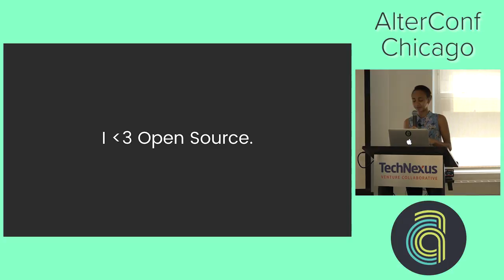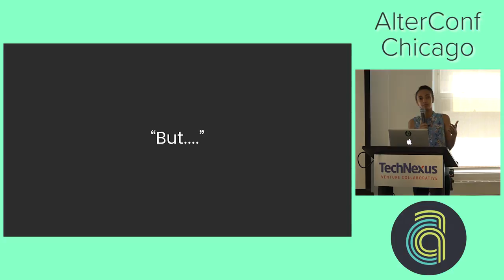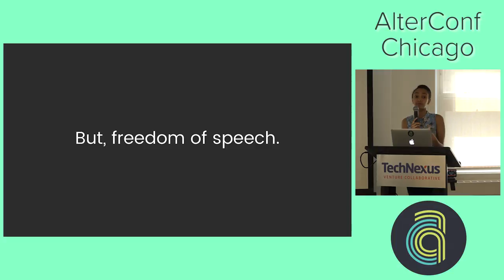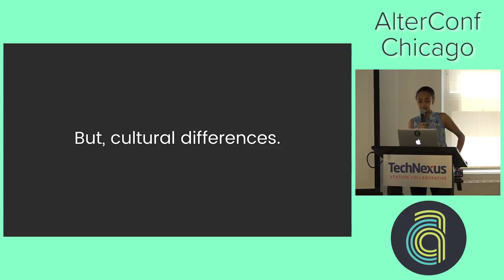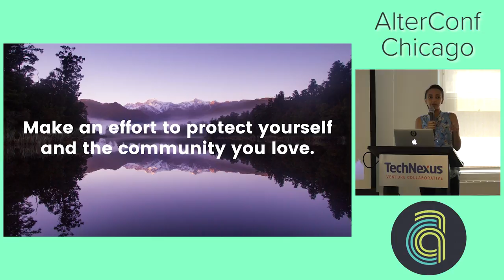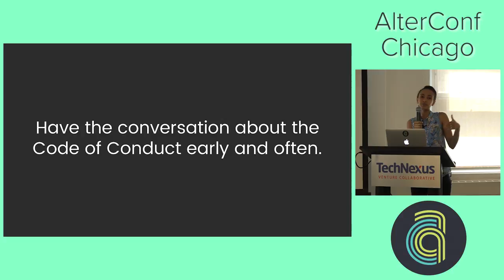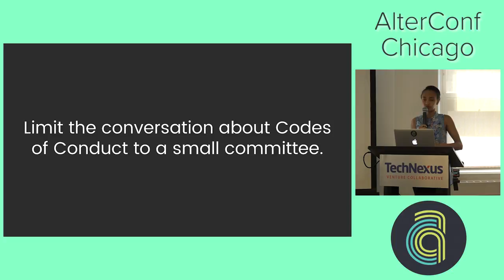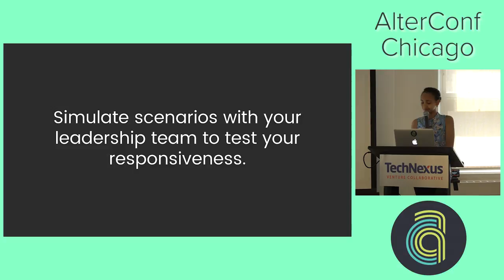AlterConf Chicago 2017: Deconstructing the Code of Conduct by Safia abdalla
Codes of Conduct are necessary documents in open source communities, but implementing them can be a tough process for many open source communities. In this talk, I'll list out the numerous benefits for codes of conduct in open source and present counterarguments to the numerous fallacies that are used to prevent them from being implemented in open source communities. Attendees will leave this talk with an understand of open source culture, the importance of open source communities, and how CoC-like documents can be helpful in online communities, offline communities, and work environments.